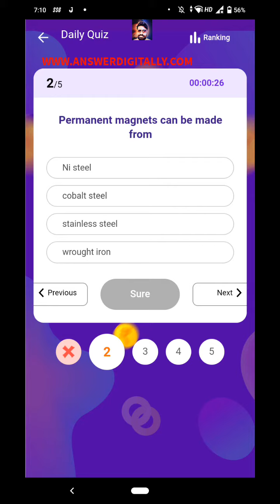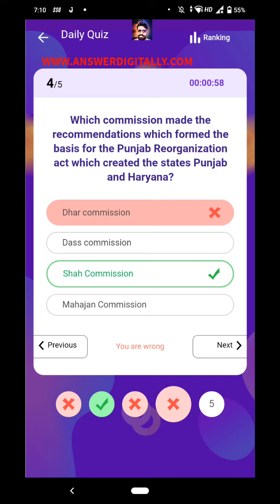roz dhan quiz